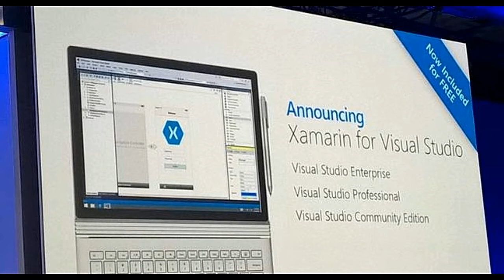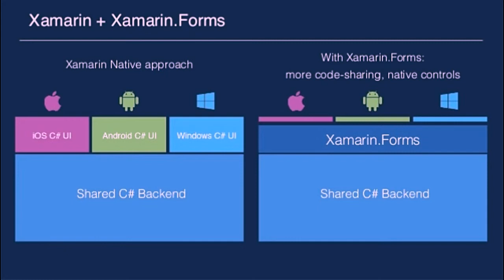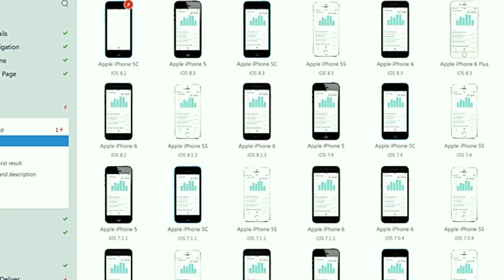Microsoft launches Xamarin Live Player, debugging Android and iOS apps without SDKs or emulators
In case you're an iOS developer, then Microsoft's Xamarin as of now enabled you to build up your iOS applications in C# with the assistance of instruments like Xamarin.iOS for Visual Studio. As of recently, however, despite everything you required a Mac to construct and tes your applications. As the organization reported today, that is redundant any longer. With the new Xamarin Live Player, you can send, run, test and investigate iOS applications specifically from a Windows PC that runs Visual Studio.

Here is the details.